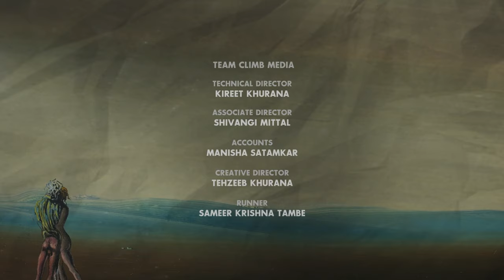Dali (2022)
An animated musical on the passionate and tempestuous relationship of Dalí and his wife Gala, whom he considered his muse and the true auteur of his work, even signing her name on his paintings in the 1930s.

Directed by Kabeer Khurana
Produced by Vinay Mishra, Pallavi Rohatgi, Preety Ali, Raghavan Bhardwaj
Co-Produced by Nakul Roshan Sahdev
Associate Producer Abhishek Gautam
Animation Artha Animation
Studio Climb Media
Starring Roche Mascarenhas and Aastha Oza
Cinematography by Chehek Bilgi
Edited by Ganesh Sapkal
Production Design Twinkle Kataria
Asso. PD Ranjit Dahiya (Bollywood Art Project)
Costumes Mahima Khare
Hair and Makeup Trisha Kamath
1st Asst. Director Ronald Nikhil Singh
Post Producer Raj Chhabria